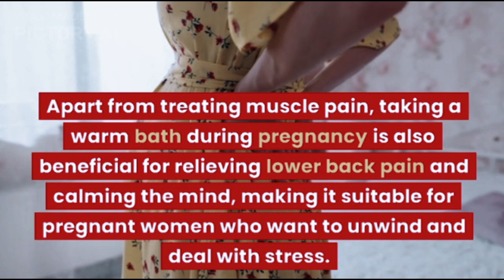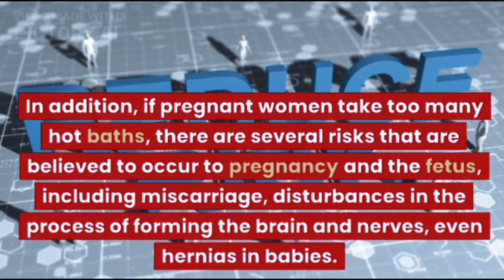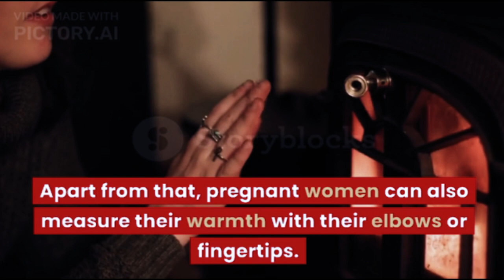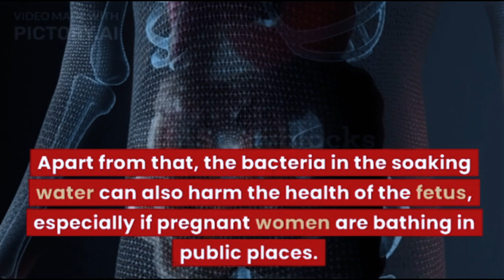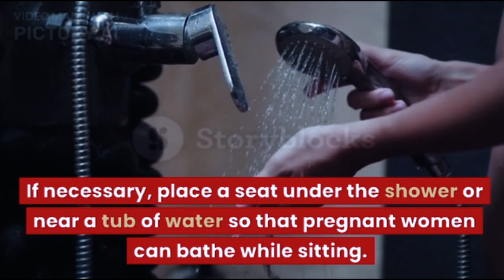Hot Baths During Pregnancy, Healthy or Dangerous?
Tips for Safe Bathing in Warm Water During Pregnancy
So that pregnant women can get various benefits from a warm bath, follow these guidelines:
1. Pay attention to the temperature and duration
2. Avoid soaking in hot water in the bathtub
3. Avoid aromatherapy baths or bubble baths
4. Be careful while in the bathroom

If you meet some of the requirements above, taking a warm shower during pregnancy is quite safe to do and will benefit the health of pregnant women. However, if you are still unsure or have questions about bathing in warm water during pregnancy, don't hesitate to ask your doctor during a routine pregnancy check-up.

XHIT Daily.
Tone It Up.
POPSUGAR Fitness.
DOYOUYOGA.com.